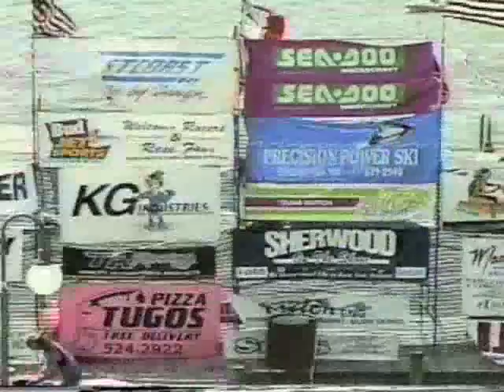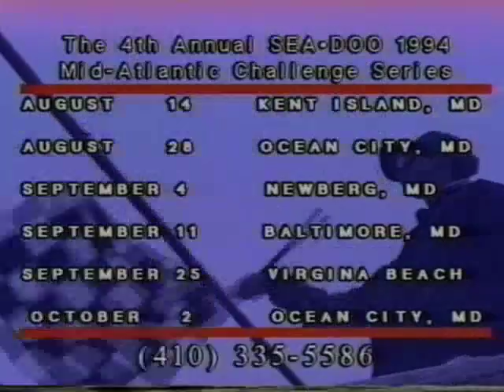Dave & Eric Hosting and Producing 1994 MD State SeaDoo Championship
Dave & Eric Hosting 1994 MD State SeaDoo Championship